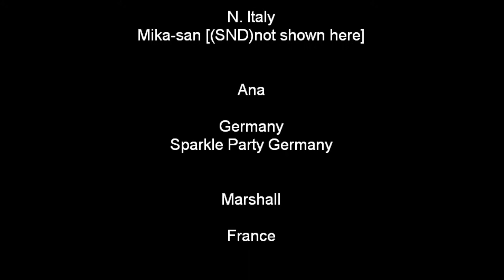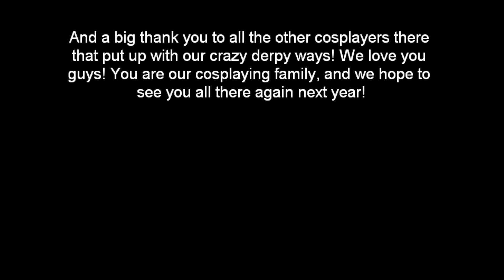MS411 Ramencon 2014 CMV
Hi, guys! Ravenna here!

Sorry we're uploading so late, but I had a bunch of footage to edit together for the CMV, and the regular vid. Next year is supposed to have four days instead of three, so I'll probably do my documentary next year, if I don't lose my red camera again. T.T Hope you like the CMV! I may have put a few people in the credit that weren't in the CMV, but they are in the regular video, so just keep patient, because that video, as we speak, is still savingon my laptop. I saved it last night, and it was only at thirty-something percent this morning when I woke up, so it'll probably be tomorrow when I upload it.

--Ravenna and Brenna Lovegood